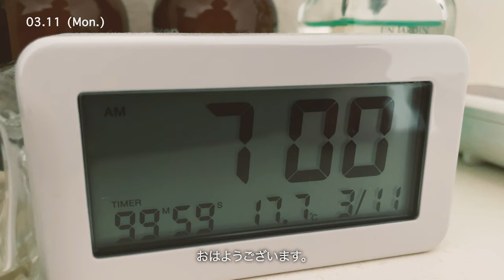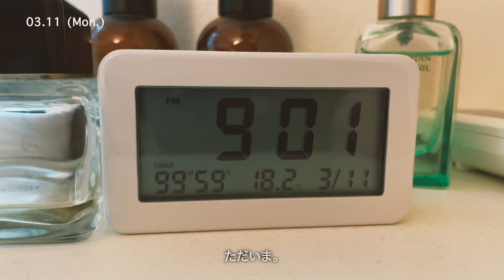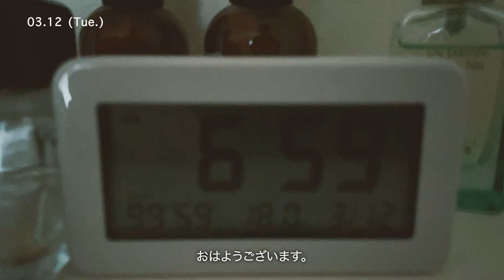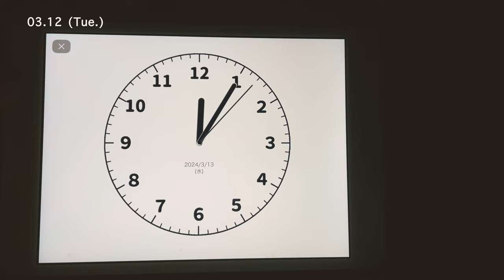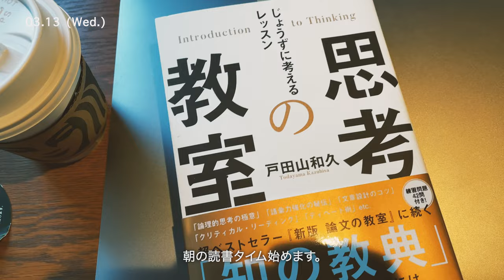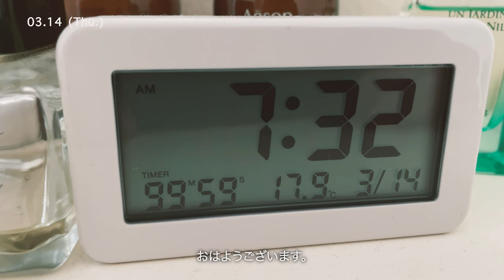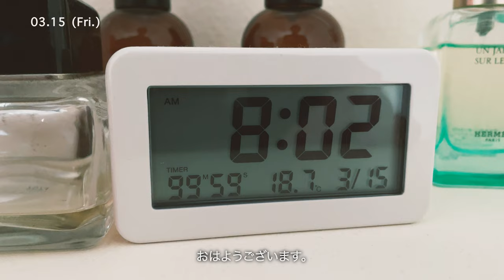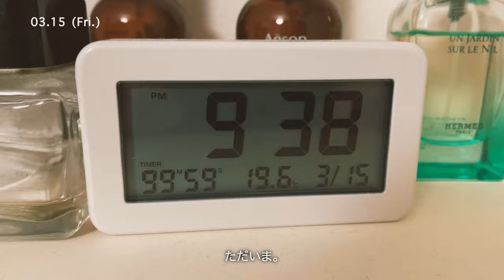読書Vlog #141｜3冊の本を読み始めた1週間/小説好き社会人の読書ルーティン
小説好きな社会人の日常を記録した読書Vlogです。
ランニングに執筆にと活動的な1週間でした。

朝の読書タイムは、村上龍さんの「希望の国のエクソダス」を読み終え、「文學界 2024年4月号」と「思考の教室: じょうずに考えるレッスン」を読み始めました。「思考の教室: じょうずに考えるレッスン」は、文學界の連載「読むためのトゥルーイズム」の課題図書だったので購入しました。

夜は、引き続きエッセイを書いて、楽しみにしていたガブリエル・ゼヴィンさんの「トゥモロー・アンド・トゥモロー・アンド・トゥモロー」を読み始めました。簡単なあらすじは、ゲーム制作に挑戦するMITとハーバードの学生の男女の友情物語で、まだ序盤ですが結構面白いです！！！

来週の目標は、ランニングの距離を増やすことと6時30分起きの2つを頑張ろう。

📚「希望の国のエクソダス 」村上 龍（著）

📚「小説の未来」加藤 典洋 (著)

📚「思考の教室: じょうずに考えるレッスン」戸田山 和久 (著)

📚「トゥモロー・アンド・トゥモロー・アンド・トゥモロー」ガブリエル・ゼヴィン (著)

【お気に入りアイテム】
🥛朝ごはんの：NICHIGA(ニチガ) 大豆プロテイン（国内製造）1ｋｇ ソイプロテイン100％

☕BOROSIL VISION GLASS LW/耐熱グラス

📚ランニング中の読書は「Audible」※30日間無料体験あり

BGM
BGMer
Music "Home" by ‘Langston’
 • home 🏠 jazzy guitar lofi vibes (no co...